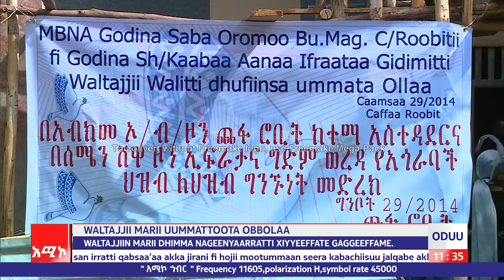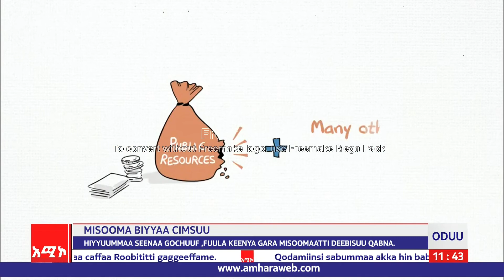AMECO:Oduu Sagantaa Afaan Oromoo 01/10/2014